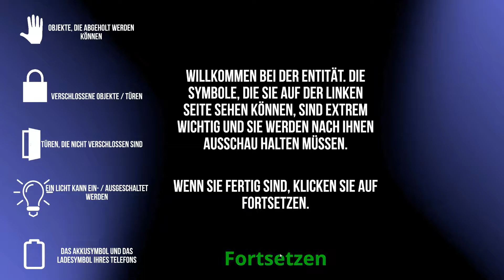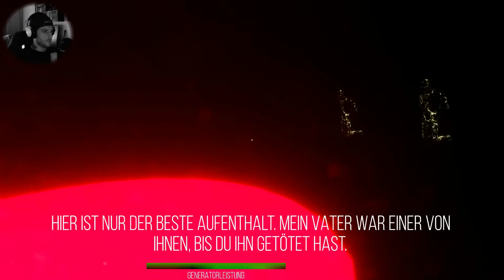The Entity 👤 [#01] Großmutters altes Haus (The Entity Gameplay German)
LET`S PLAY "THE ENTITY" GAMEPLAY GERMAN/DEUTSCH

THE ENTITY:

The Entity ist ein Horror-House-Stil-Spiel. Du musst durch das Haus gehen, um Hinweise zu finden,
dass deine Großmutter dich vor Jahren von den seltsamen Kreaturen verlassen hat.
Achten Sie darauf, dass Sie nach den Schlüsseln Ausschau halten, denn einige können ziemlich versteckt sein,
die Schlüssel und Hinweise leuchten leicht.